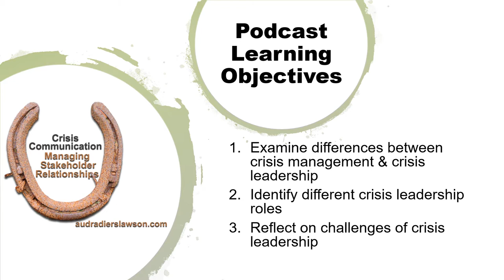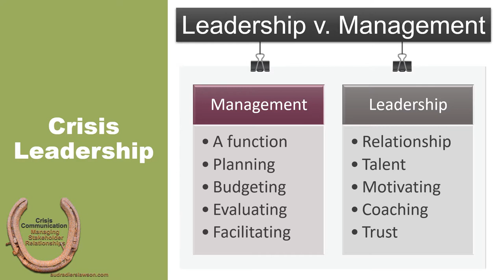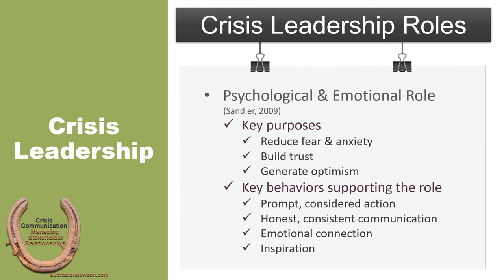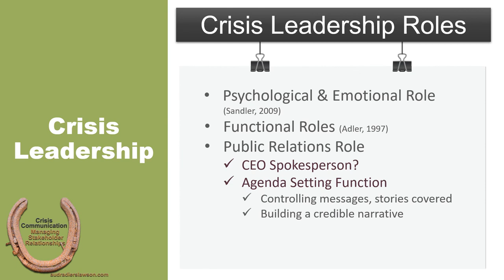9-1 Crisis Capacity and Leadership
This lecture supports chapter 9 in Crisis Communication: Managing Stakeholder Relationships by addressing the importance of leadership in developing an organization's crisis capacity.